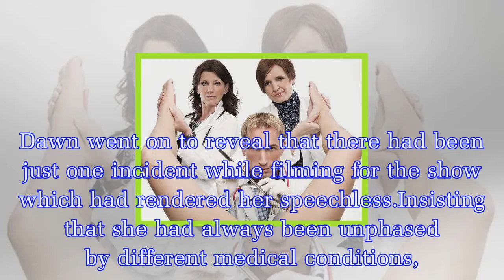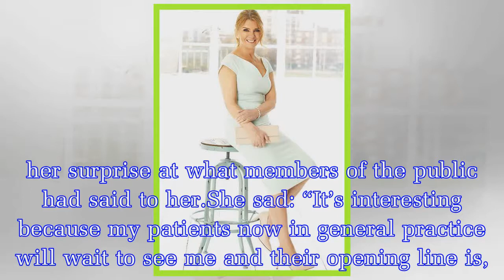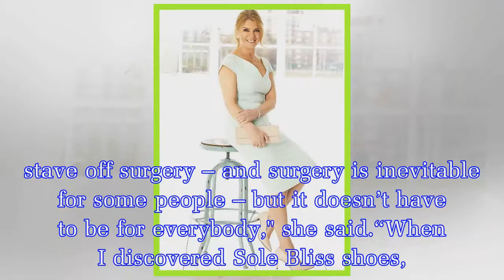Embarrassing Bos: Dr Dawn Harper spills all on the ONLY shocking case she’s ever seen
Dawn is best known for presenting Channel 4 show Embarrassing Bos alongside fellow doctors Pixie McKenna and Christian Jessen.The TV series, which aired between 2007 and 2015, saw the team of doctors